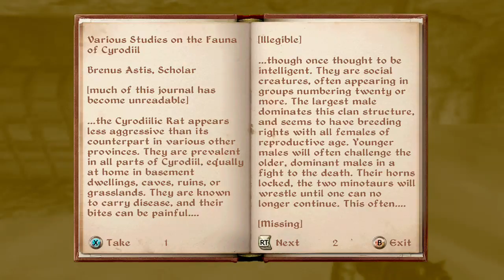Wyldehigh77 plays Oblivion Press A Gaming #3: Help they're killing my RATS???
Jon travels to Farther cities to advance in the Fighter's giuld, one such contract in Anvil has jon trying to save a rat infestation from Mountian loins. Welcome to the edler scrolls.